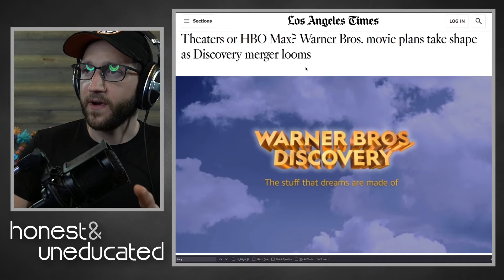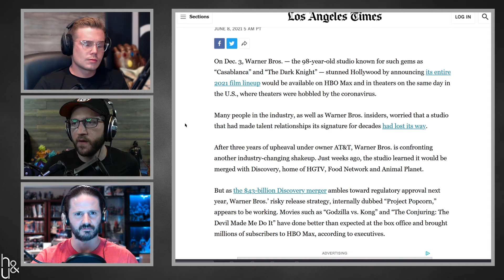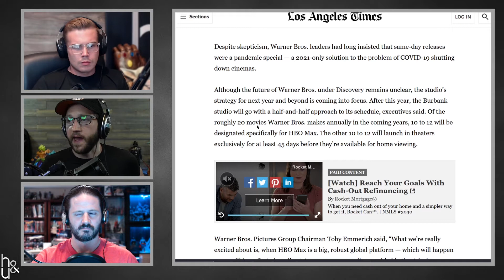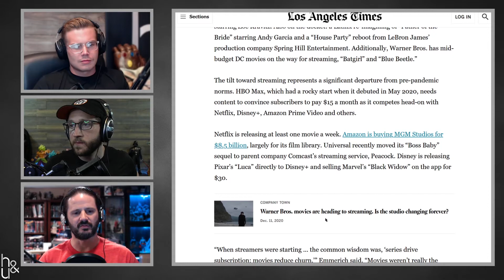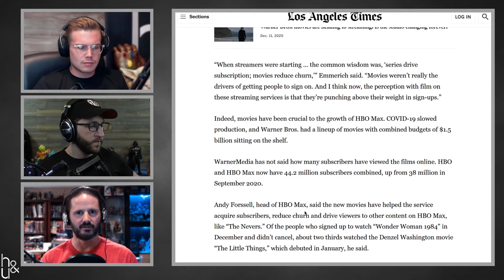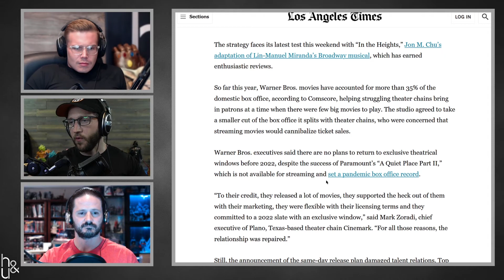Warner Bros Discovery Announces Their Future Plans | H&U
Schedule:
 - Honest and Uneducated (H&U) on Mondays.
 - Collectible Reviews on Wednesdays.
 - Live streams on Fridays (and sometimes Saturdays and Sundays).